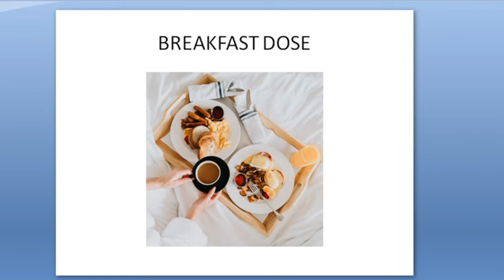Breakfast Dose|| Eng. Vocabulary